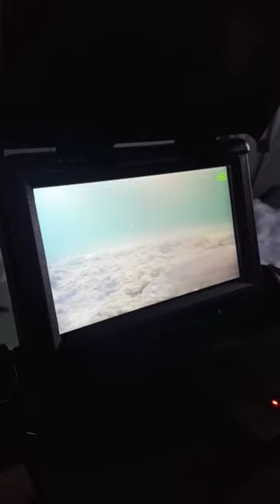Ice Fishing Whitefish | Underwater Footage fishing bigfish drone aqua-vu